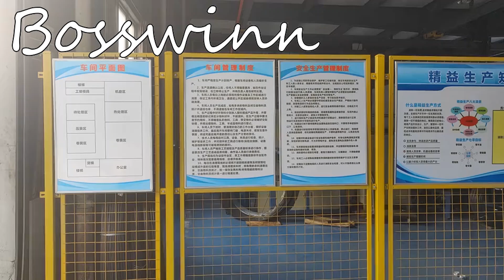metal spring Bosswinn springs